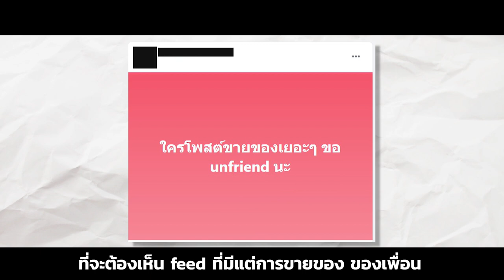คุณรำคาญเพื่อน ที่ขายของออนไลน์ไหม ?